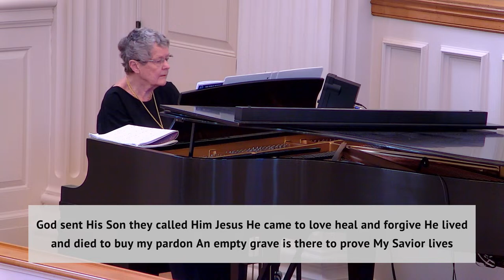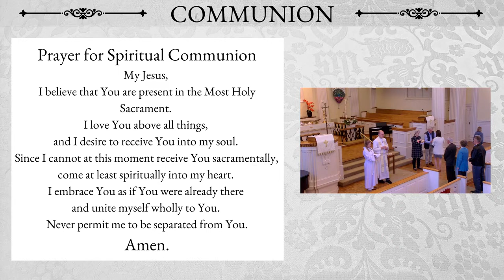The Second Sunday in Eastertide | April 7, 2024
Welcome to this Lord's Day Service of Worship at the historic First United Methodist Church in downtown Salisbury, North Carolina!

Follow along with the worship guide, register your attendance, submit your prayer requests, and support our ministries and mission by visiting

Those in need of pastoral counseling may contact Garry Cook, our Counseling Center Pastoral Counselor, by phone at: , x. 405, or by email at: .

Lyrics and music used and reproduced with permission under CCLI Copyright License No. 1433553, Streaming License No. 20736568, OneLicense.net Annual License (with Podcasting/Streaming) No. A-739957, and St. James Music Press ID No. 20985. Unless otherwise noted, all Scripture quotations are from the New Revised Standard Version, Updated Edition. Used by permission.